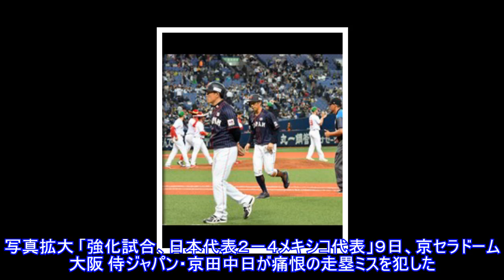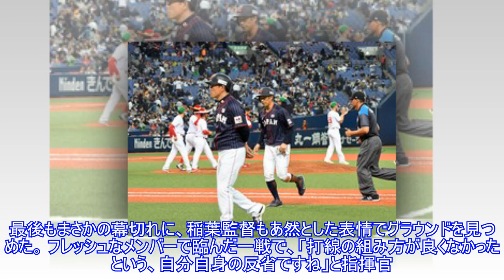侍ジャパン、京田の走塁ミスで幕切れ 稲葉監督もあ然Top News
,News,侍ジャパン、京田の走塁ミスで幕切れ　稲葉監督もあ然Top
侍ジャパン、京田の走塁ミスで幕切れ 稲葉監督もあ然Top News AppStore 写真拡大 「強化試合、日本代表２－４メキシコ代表」９日、京セラドーム大阪 侍ジャパン・京田中日が痛恨の走塁ミスを犯した。２点を追う九回、１死一、二塁。上林ソフトバンクの放った打球は定位置より後方の右飛。二走はタッチアップで三塁へ進んだが、同時に京田も二塁を狙った。だが、右翼手が冷静に二塁へ返球し、京田はタッチアウト。１００％セーフにならなければいけない場面だったが、暴走で試合終了とな